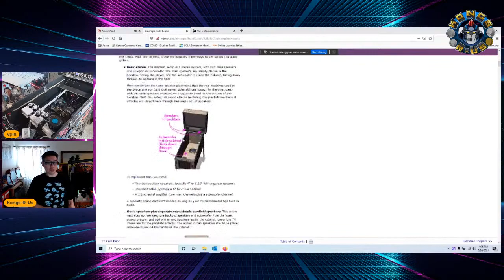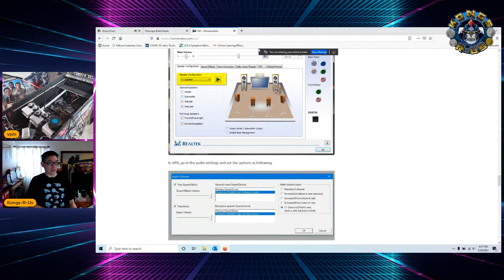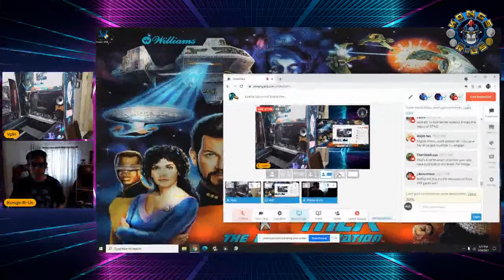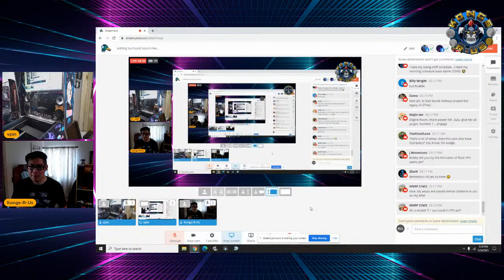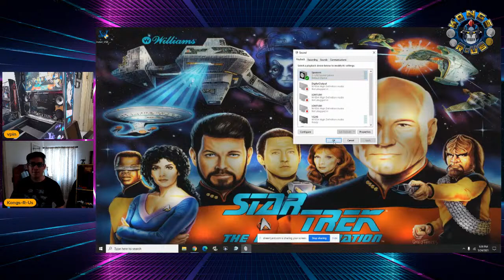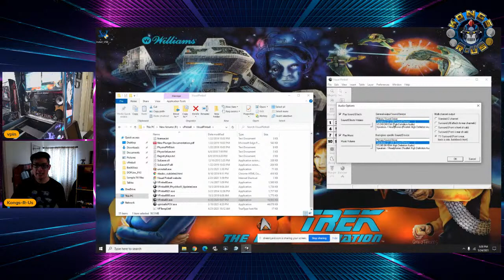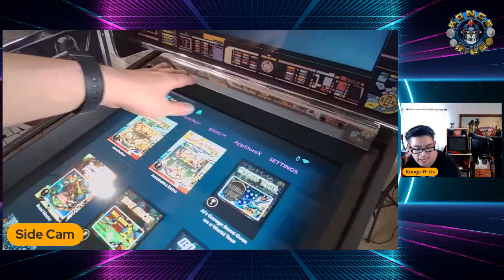Adding Surround Sound Feedback (SSF) to Legends Pinball - LIVE Modding Session (AtGames)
I'm finally ready to install Surround Sound Feedback into my AtGames Legends Pinball Mod to take full advantage of the 7.1 SSF audio when running Vpin tables from my PC.

Join me for a LIVE Modding session as I go over my plans for installation, parts I used, and hopefully successfully wire everything up LIVE! *crosses fingers*

If all goes to plan, we'll have some nice gameplay at the end of the stream demoing the newly installed SSF features. Bring your questions, ideas, and hope that i don't electrocute myself LIVE! Lol

PARTS
2.1 Channel Amps
7.1 USB Sound Card
Back Box Speakers
Sub Speaker
Transducer Puck
16 Gauge Speaker Wire
RCA to 3.5mm Audio Cable
12V 3A Power Supply

TOOLS
Double Sided Tape
Wire Crimping Set
Ferrule Tube Crimping Set

0:00 Countdown
3:44 Intro
6:07 Pinscape Guide Resource
5:28 Parts List for SSF
9:47 Gutted PC inside ALP
11:00 SSF Parts Overview
15:41 Installing Amps in Back
23:57 Installing Exciters
31:31 Wiring up Exciters to Amps
38:40 Installing Sub Woofer
40:35 Installing 7.1 Sound Card and Wiring
43:01 Power to Amps
48:41 Testing Sound Thru PC
54:30 Adding Stock Monitor
59:23 Full PC SSF Testing